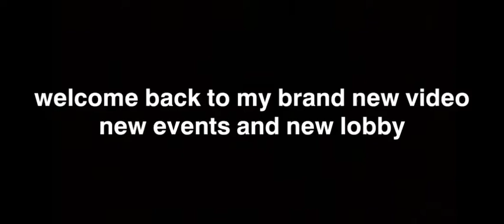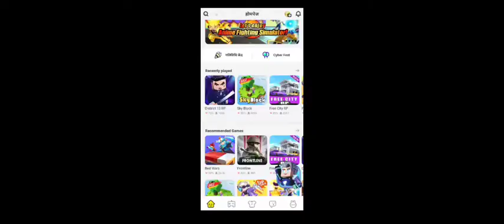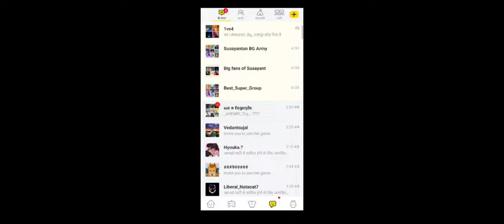New events and new lobby in bedwars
So this is my video I hope you enjoyed the gameplay. New events and new lobby in bedwars. Stay home Stay safe.

If you want Shoutout then Subscribe like comment and help me in BG like me in sky block for 1 month or add me then give me redeem code once top up done then shoutout done. My id is - 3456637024.

If you want help from me other than top up then write my channel name and your nickname with help in comments then add me then I will accept and I will help you.